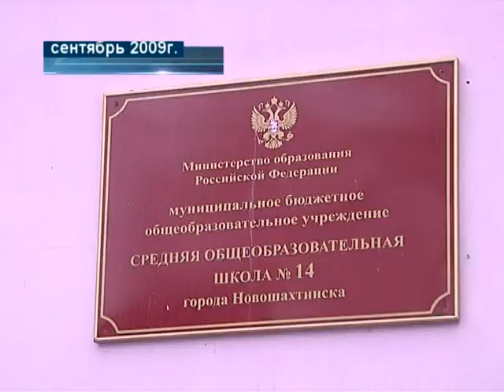История города "Новая Соколовка"